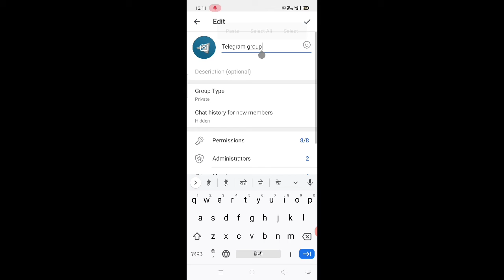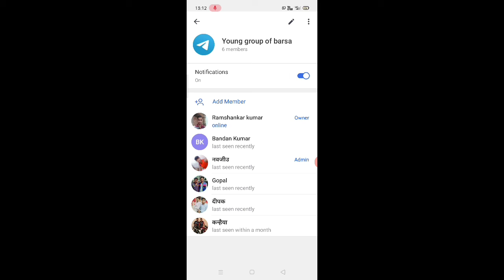telegram group ka naam Kaise badlen।। how to change name telegram group।। telegram group name change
doston is video mein Humne aapko bataya hai ki aap apne telegram group ka naam Kaise Badal sakte hain